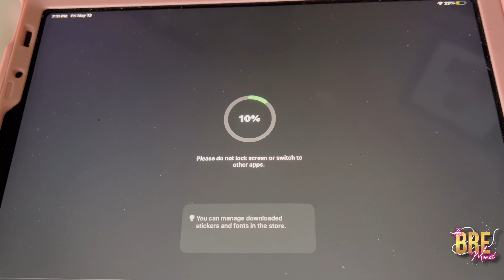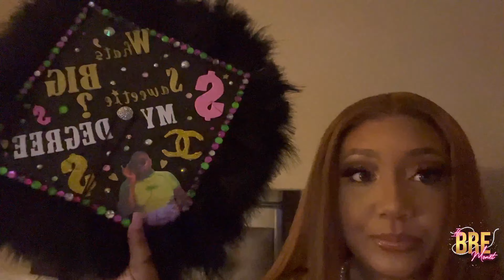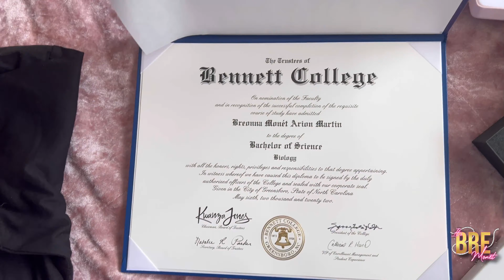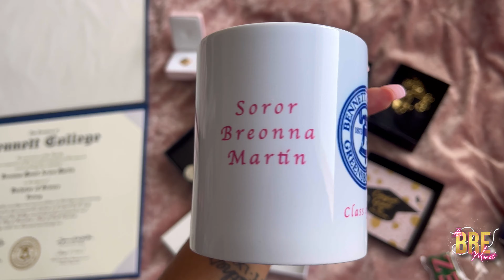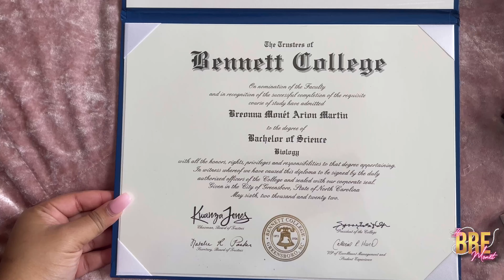College Graduation Vlog 2022 | Bennett College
Snap Chat and Twitter: Brelieve_Me